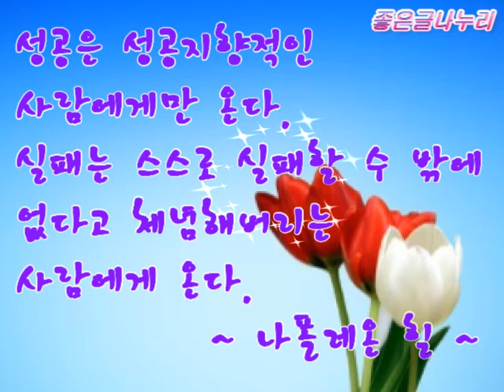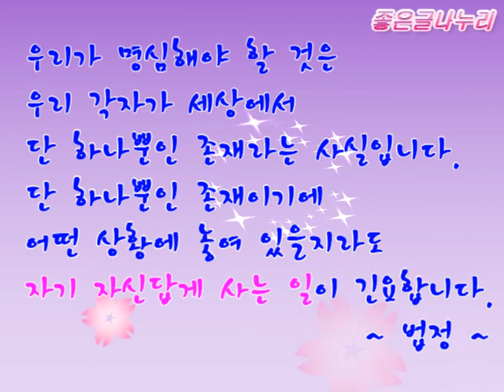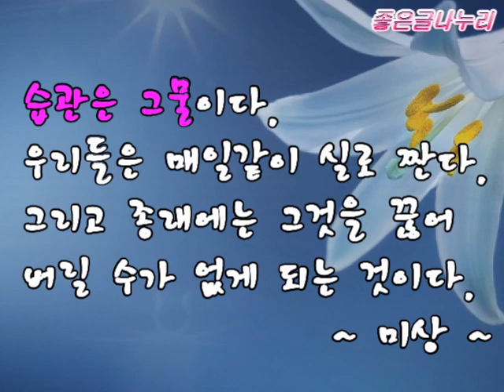(명언 좋은글) 읽으면 힘이 되는 인생명언 12가지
아침 저녁으로 선선한 바람에 가을 기운이 묻어나네요.
바람에 살랑거리는 코스모스가 참 아름다운 가을입니다.
오늘도 좋은 생각만 하시면서
따뜻한 미소와 행복이 가득한
예쁜 가을날 되세요.
읽으면 힘이 되는 인생명언 12가지를
영상으로 만들어 봤습니다.
머무시는 동안 즐거운 시간 되세요.